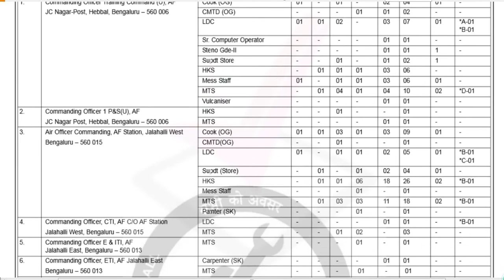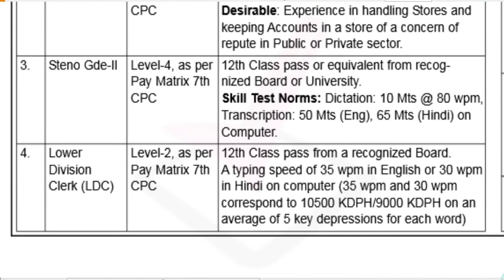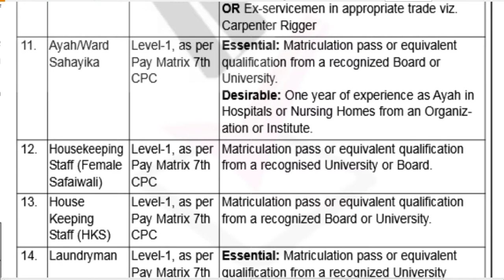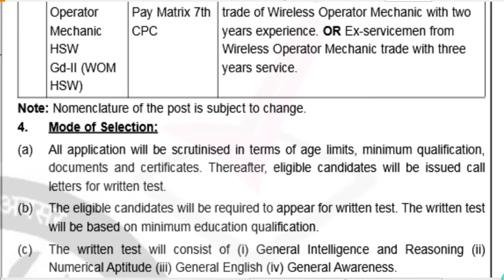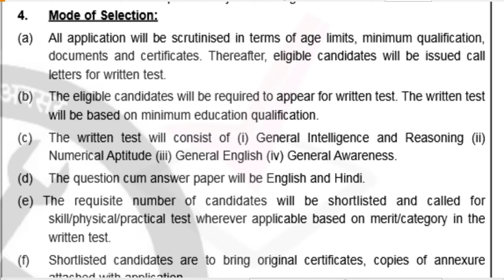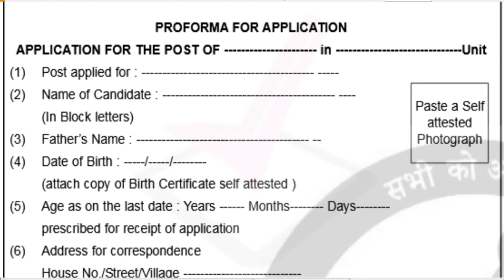IAF Group C Civilian Recruitment 2021 – 1515 Vacancy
Indian Air Force notification for Group C Civilian posts.